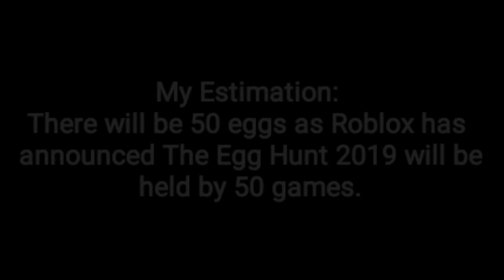Leaked Eggs, Badges & Games for Egg Hunt 2019 ~Roblox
---My Info---
Follow me on Roblox: